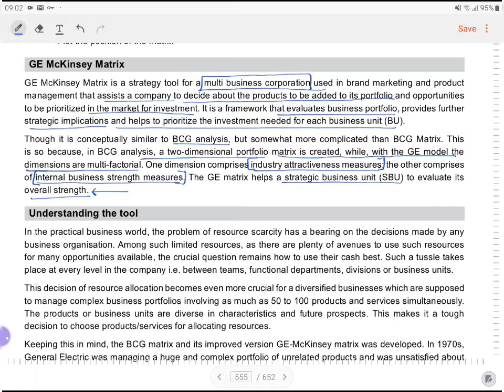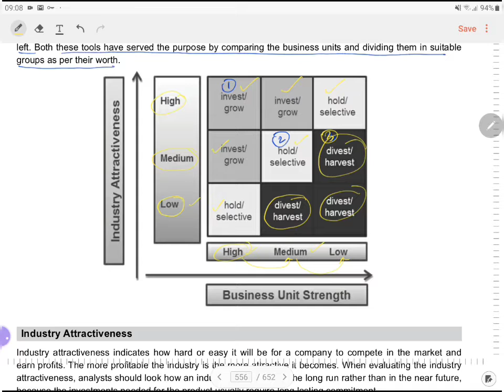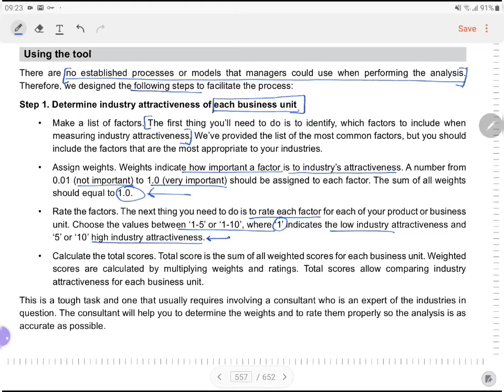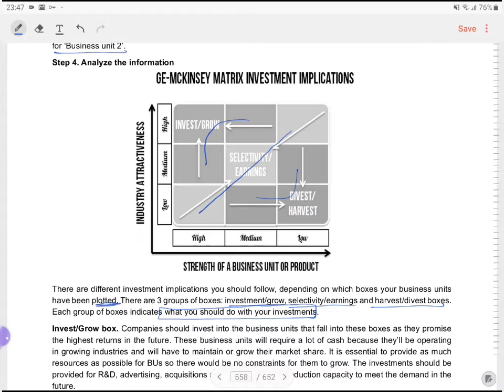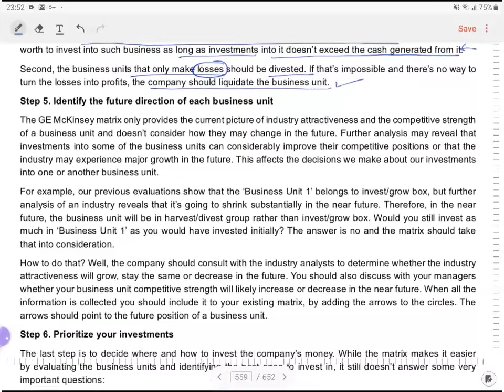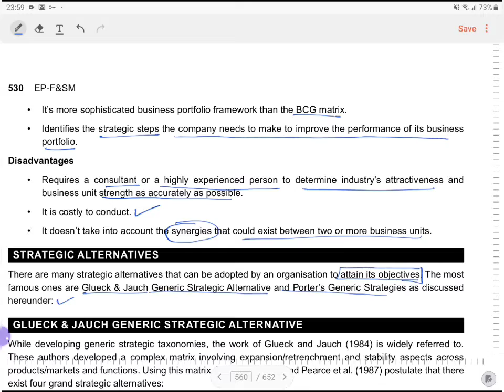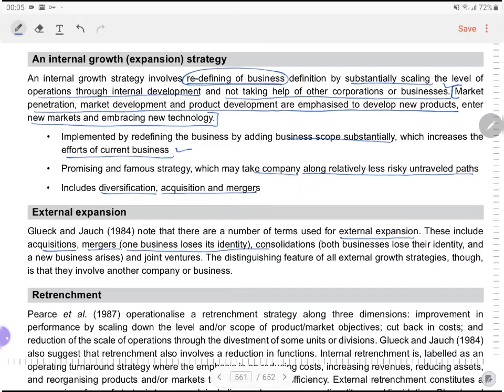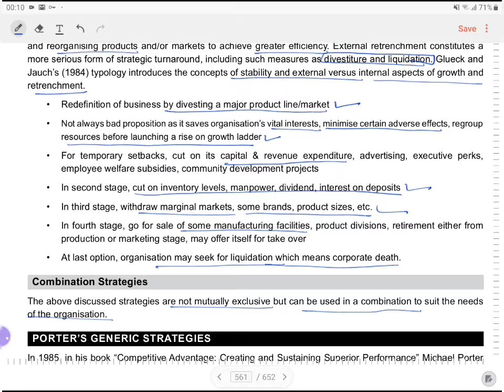Strategic Management Chapter 4 I Class 5 I CS Executive I CA CS CMA MBA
This is session no. 5 for Chapter 4 of Strategic Management Course of CS Executive. CA and CMA Students can also benefit from it.